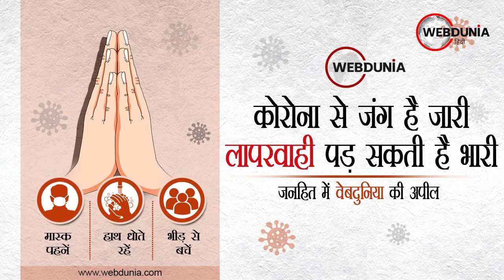Lakhimpur Kheri घटना को Rakesh Tikait ने बताया गुंडागर्दी, बोले- था सरकार का प्रीप्लान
लखीमपुरखीरी में किसानों पर गाड़ी चढ़ाने का आरोप केंद्रीय गृह राज्यमंत्री अजय मिश्रा के बेटे मोनू पर लगा है।  इसमें अब तक 8 लोगों की मौत हुई है। इसमें से चार किसान और चार गाड़ी सवार बताए जा रहे हैं। भारतीय किसान यूनियन के राष्ट्रीय प्रवक्ता घटना को बताया प्री प्लान। मौत का सही आंकड़ा बताने से पुलिस बच रही है। राकेश टिकैत अपने काफिले के साथ लखीमपुर के लिए रवाना हो गए हैं। टिकैत ने कहा- ये सब तो प्रीप्लान है।